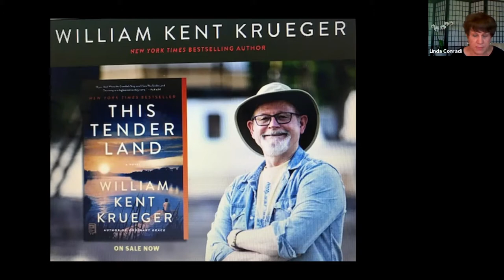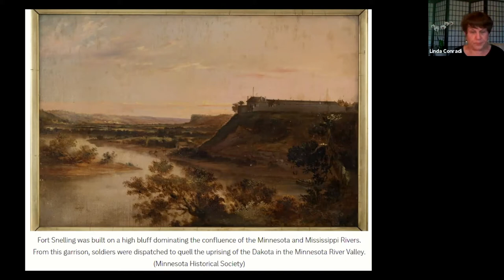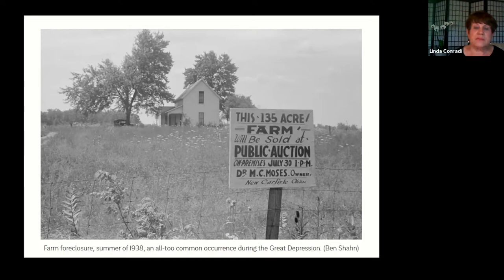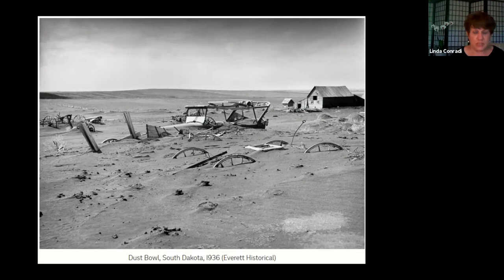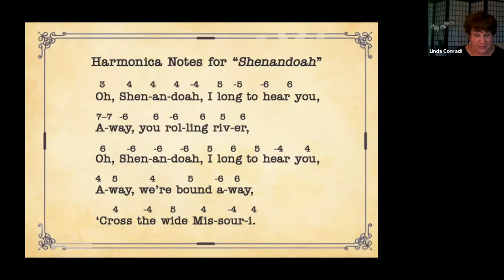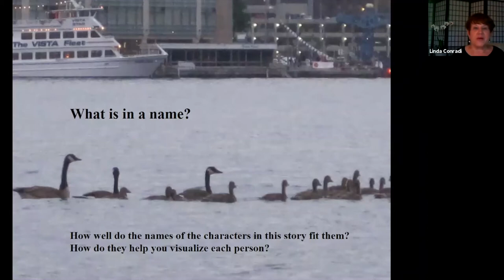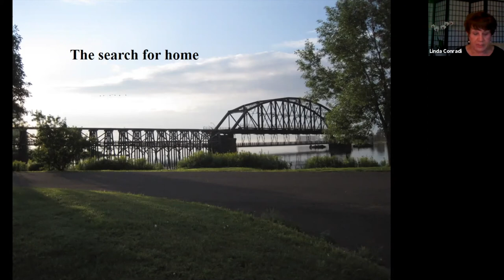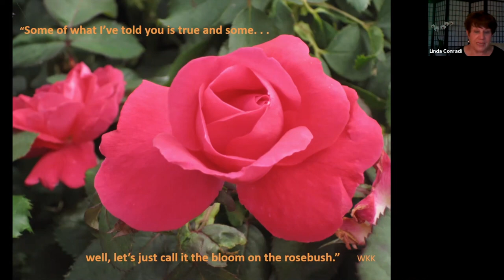Summer Session 2021 June Book Club "This Tender Land"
Principia Lifelong Learning presents the June Book Club pick This Tender Land by William Kent Kruger. Enjoy the recording the book talk by Lifelong Learning faculty member Linda Conradi as she shares about the journey of four orphans during the Great Depression.